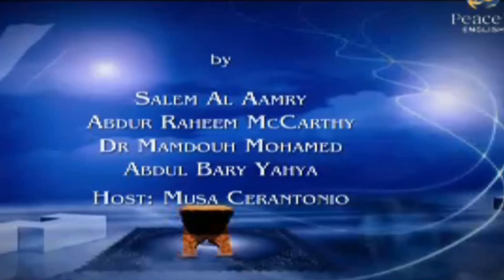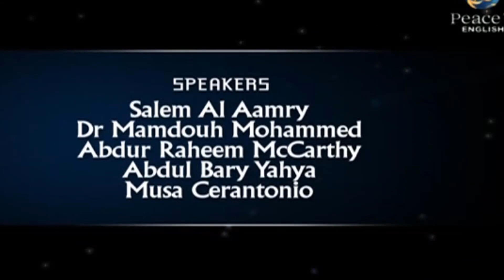What Can I do For Islam, Saleem Al Aamry, Abdur Raheem McCarthy, Part 17